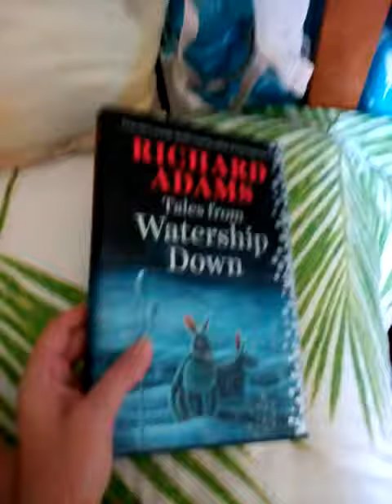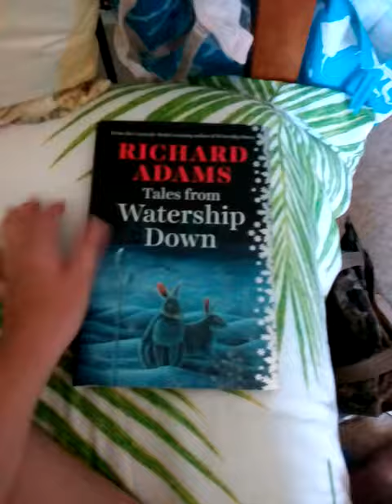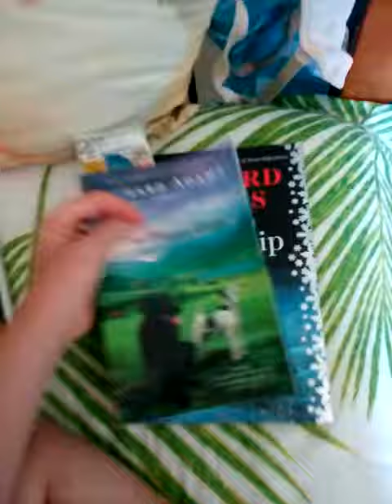Tales from Watership down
Ordered it from Booktopia.

Sorry again for the sideways film. I don't have any video editing software yet.